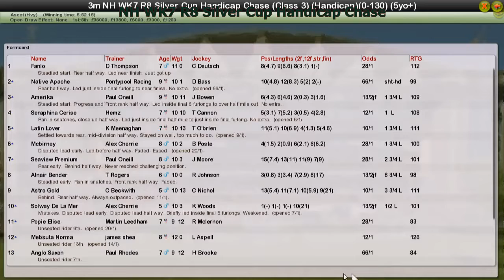NH WK7 R8 Silver Cup Handicap Chase